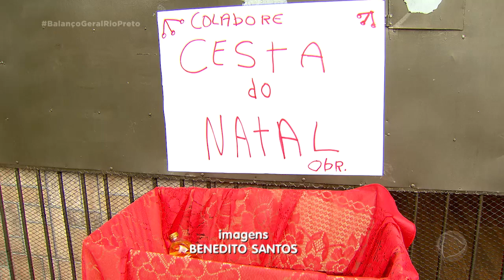Aposentada de Olímpia é conhecida pela caridade e ajuda para pessoas que precisam